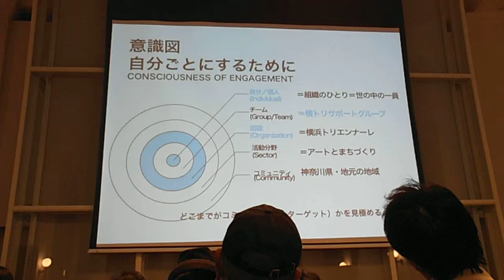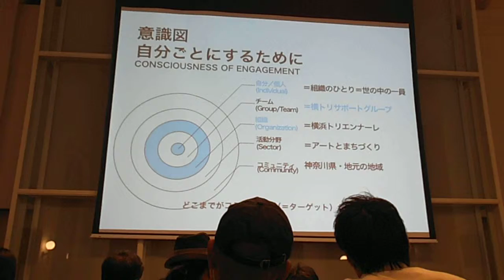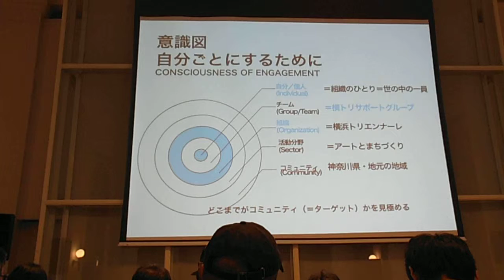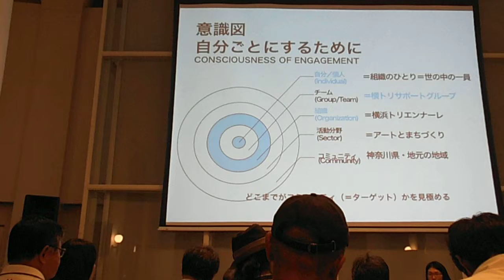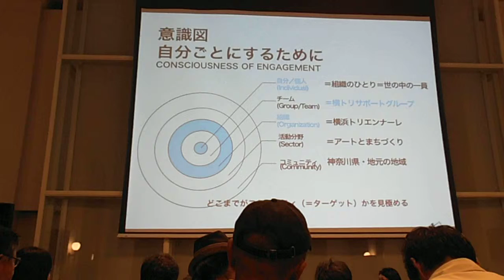DSCF5641横浜トリエンナーレ学校VOL05